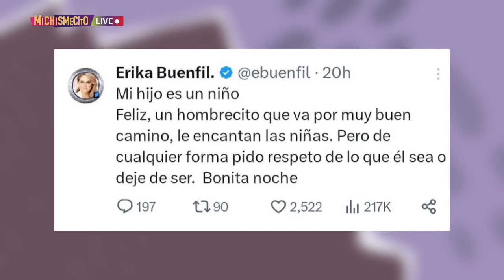Erika Buenfil ¿Es hom0f0b1c4 con su propio hijo? | MICHISMESITO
ErikaBuenfil ¿Es hom0f0b1c4 con su propio hijo?